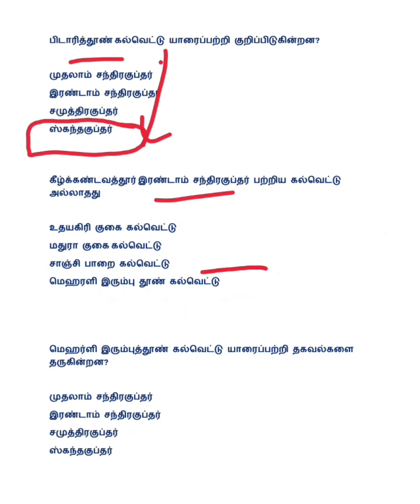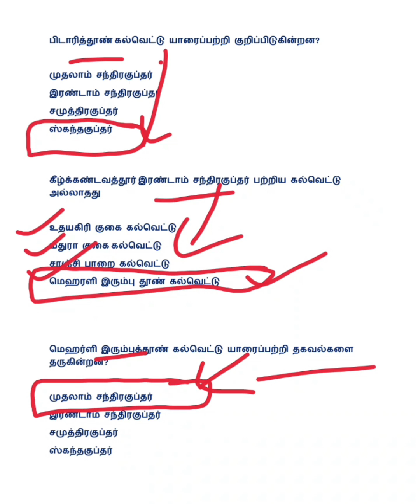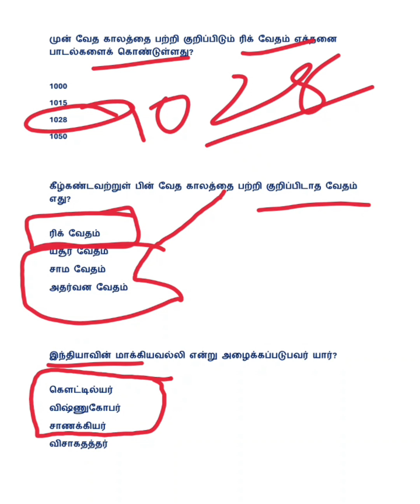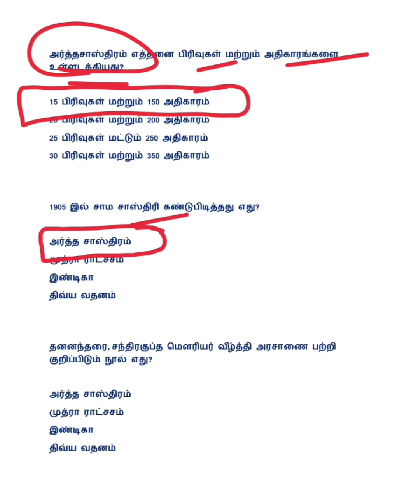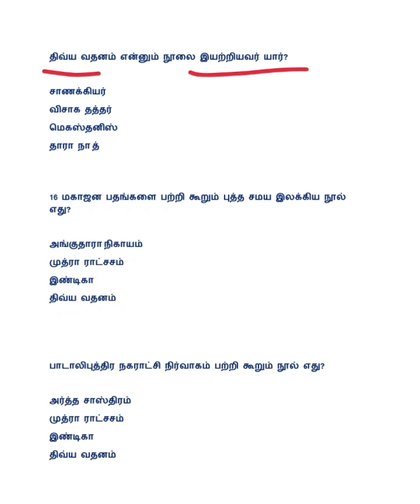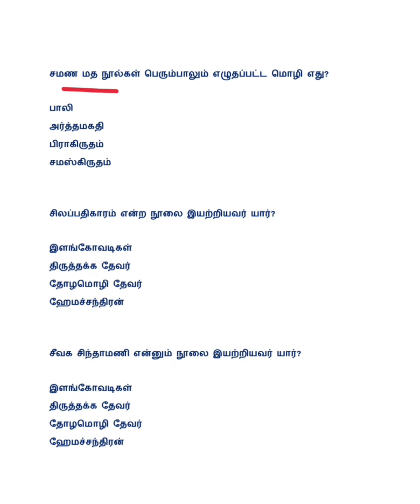TRB-TNPSC-TNUSRB-PGTRB-TNSET-NET HISTORY வரலாறு-வினா விடைகள். பகுதி-3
pg trb history syllabus#pg trb history question and answers 2022#
pgtrb history unit 8#pgtrb2022cutoff